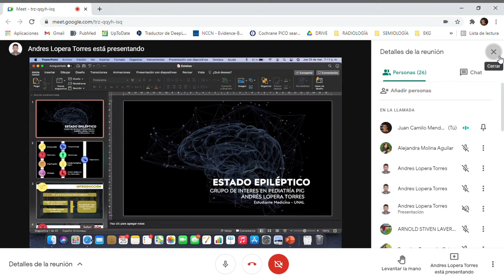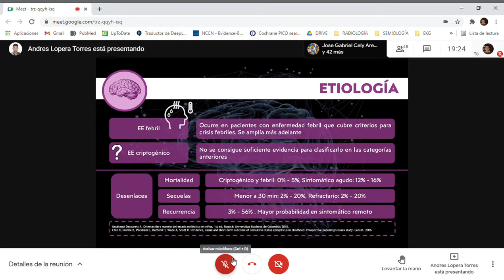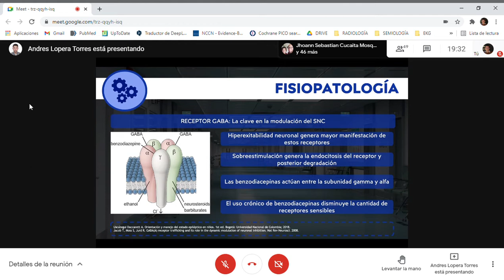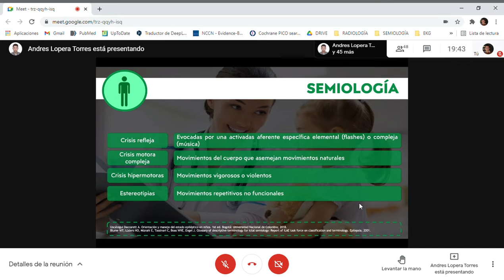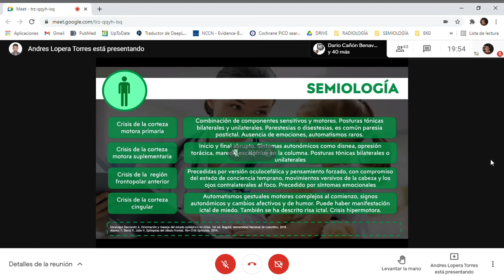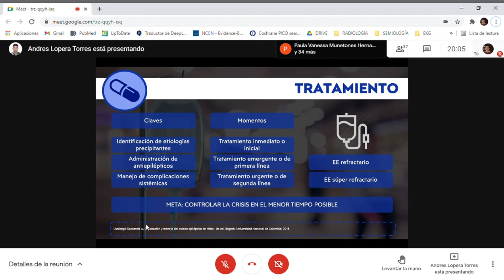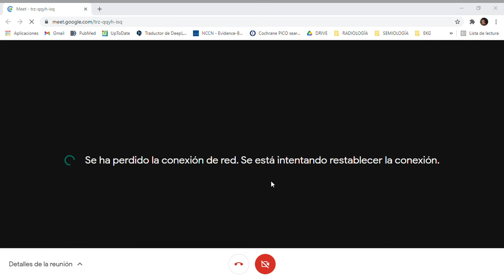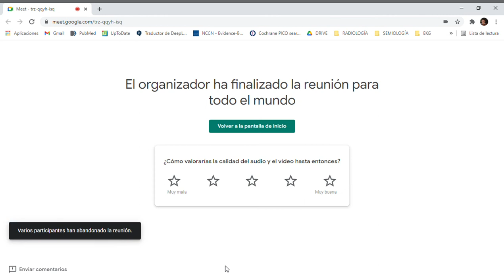Status epiléptico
Charla presentada por Andrés Lopera Torres estudiante medicina UNAL